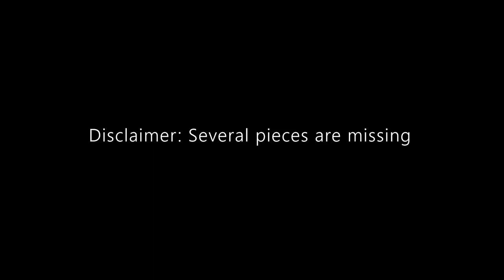Timelapse of 1500 Puzzle 'Island of the sun' by Clementoni (Jon Rattenbury)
Beautiful artwork by Jon Rattenbury. Music: "Dream Bigger" by Yi Nantiro.
Please note that several pieces are missing from the puzzle.
Puzzle information: Art nr. 31944, EAN 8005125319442